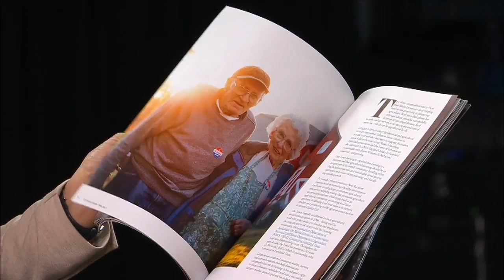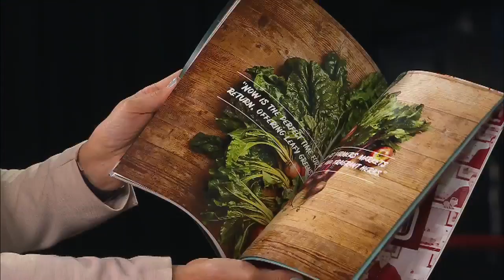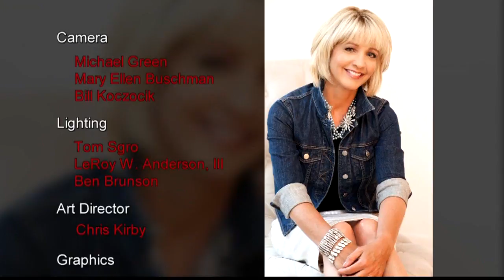Talented Photographer Whose Niche is Fairs, Farms, Food and Chefs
There are so many talented photographers in the state, we profile one of them on NYBERG whose niche is fairs, farms, food and chefs.